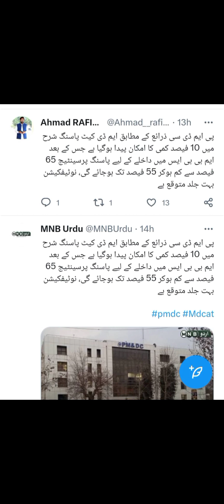mdcat 2023 k passing percentage may kami ka imkanlpmdc new update about mdcat passing percentage